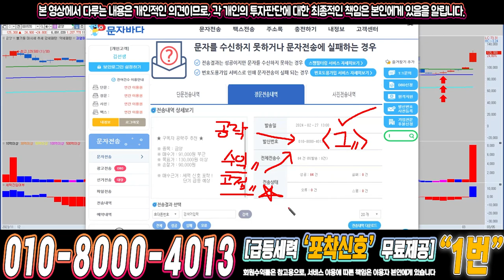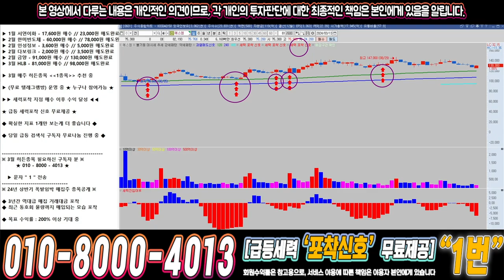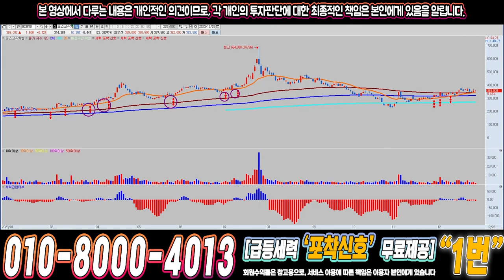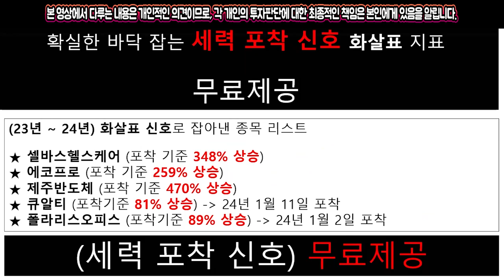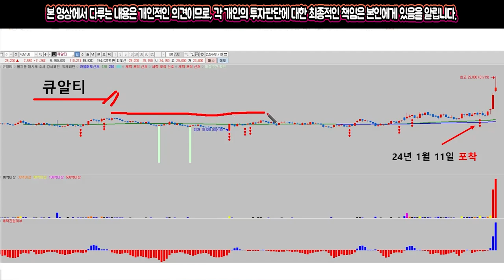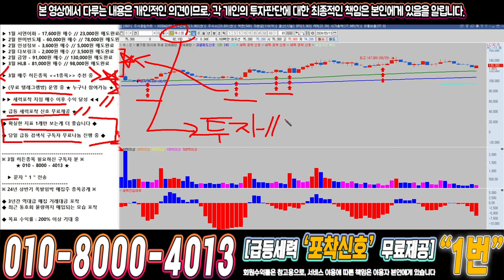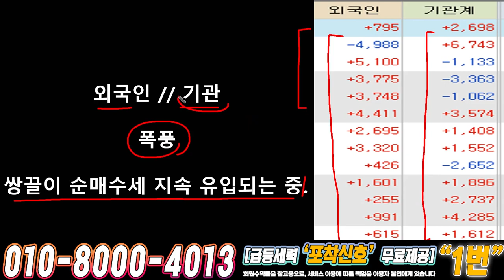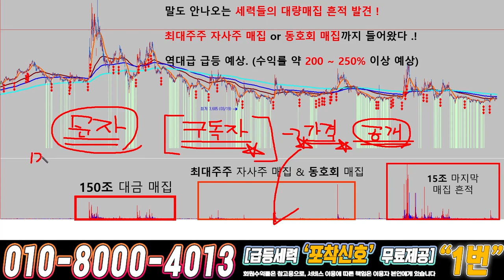에스엠 ) 드디어 4월에 큰거하나 옵니다!!